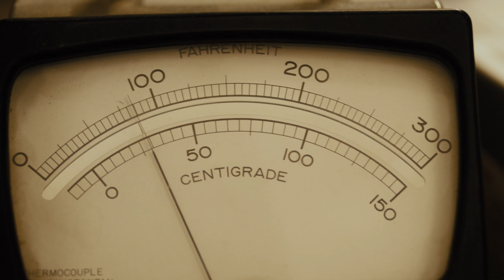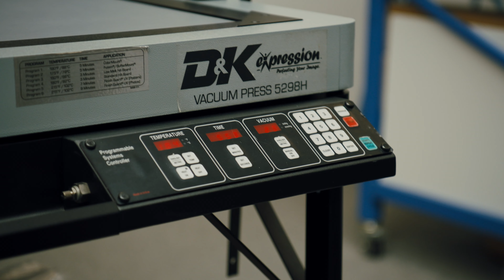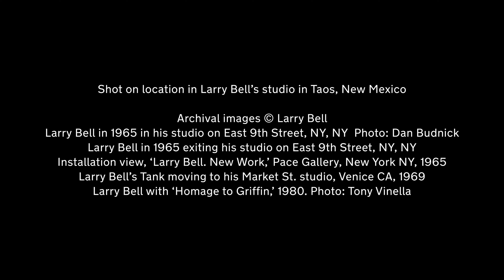Larry Bell: Glass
Larry Bell takes us inside his studio in Taos, New Mexico, to talk about his work with glass, metals and other materials to create ethereal effects of light, mass and volume in sculpture. For more than half a century, Bell has pioneered the use of the vacuum tank to achieve these ends, which he describes as “improbable surfaces.”

The fourth film in Ursula magazine’s Material series focuses on Larry Bell, one of the most renowned and influential artists to emerge from the Los Angeles art scene of the 1960s. Known for his refined surface treatment of glass and his explorations of light, reflection and shadow, Bell embraces a practice that extends from painting and works on paper to glass sculptures and furniture design. Since 1969, his studio has developed a high-vacuum system for coating thin metal films onto materials, creating ethereal effects of light and color.

Larry Bell: Glass (2023)
Directed by Shaandiin Tome
Sound by Forrest Goodluck

Hauser & Wirth is an international contemporary and modern art gallery with spaces in Zurich, London, Somerset, New York, Los Angeles, Hong Kong, Gstaad, St. Moritz, Monaco, Menorca and Paris.